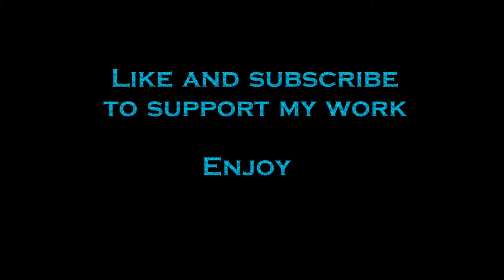Top 15 Greatest Warriors In History (2019)